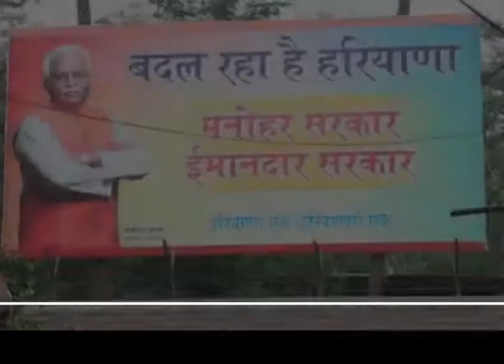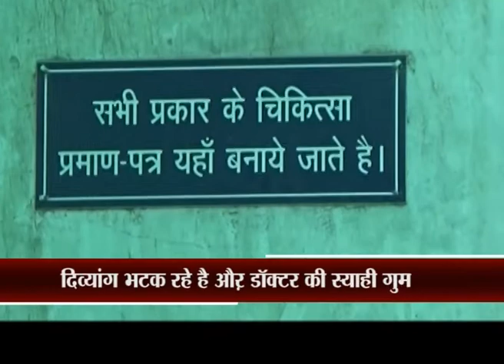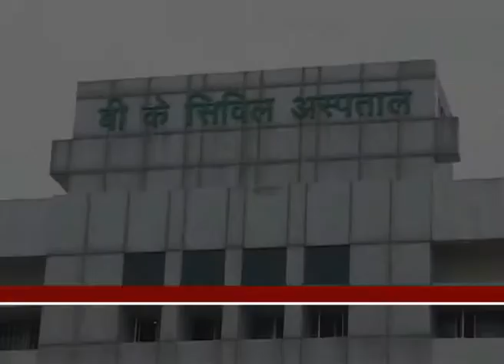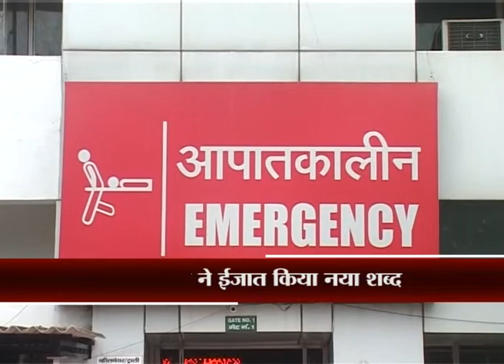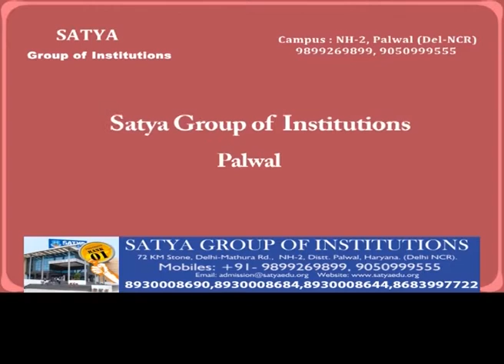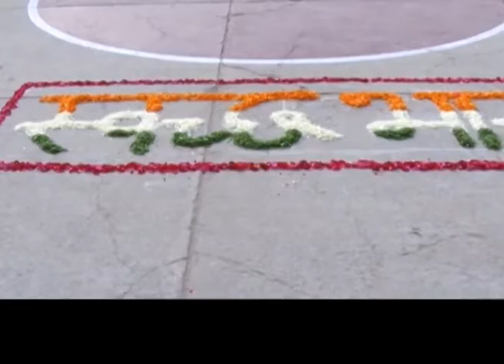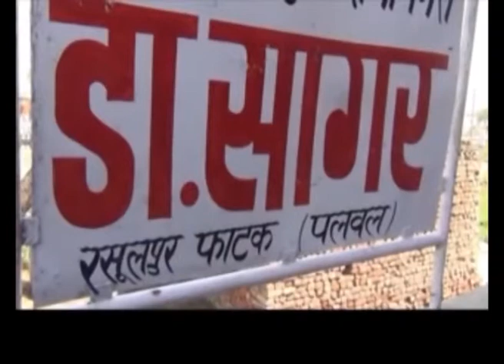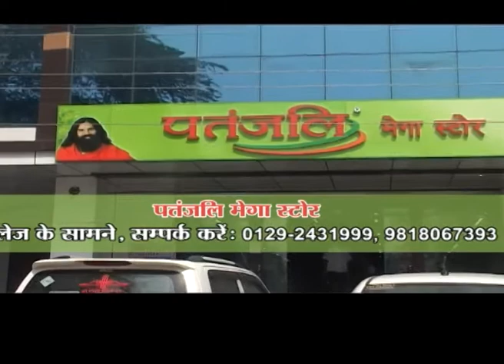badal raha harayana 2nd julay